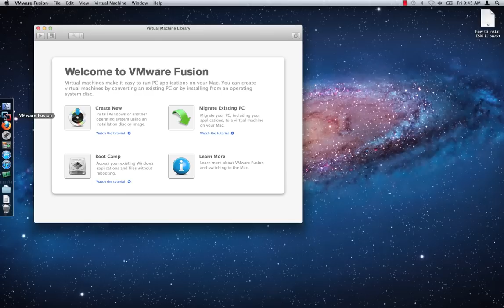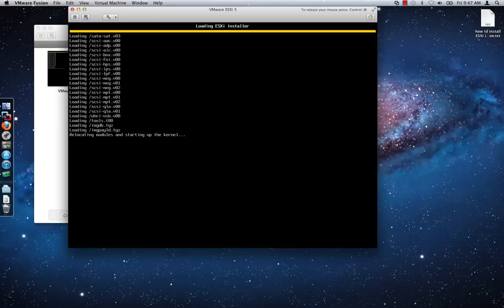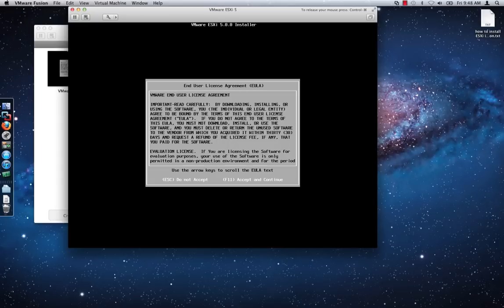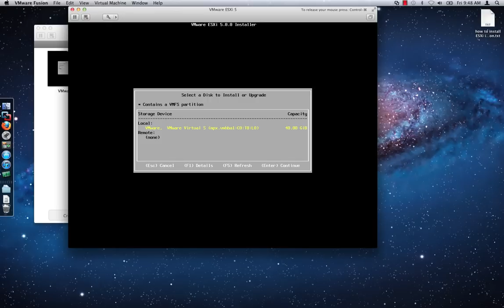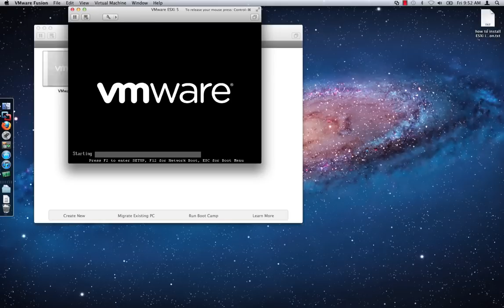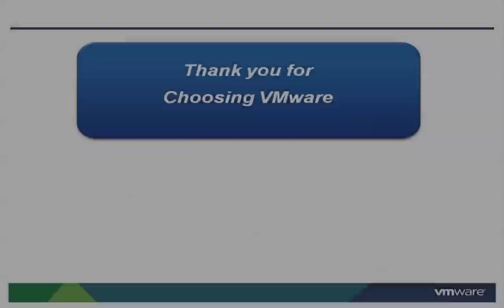Installing ESXi 5 in VMware Fusion KB2009580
- This video discusses and demonstrates installing ESXi 5 as a guest operating system within a virtual machine running on the VMware Fusion virtualization platform